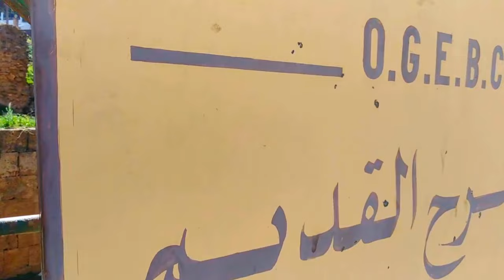تعرفو على المسرح الروماني وسط مدينة شرشال ROMAN THEATER IN CHERCHEL